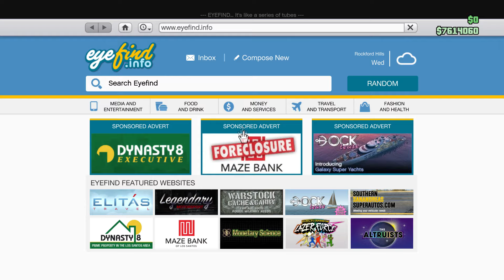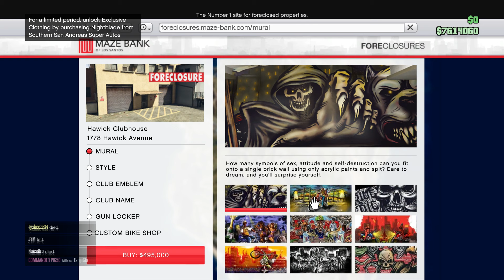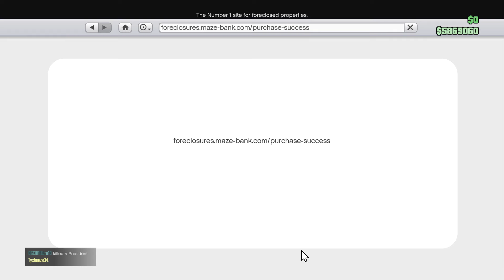Buying A Clubhouse In GTA V Online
In this video I buy a new Clubhouse and recruit a friend to my MC.  Plenty of walkthroughs in this video so enjoy the video.